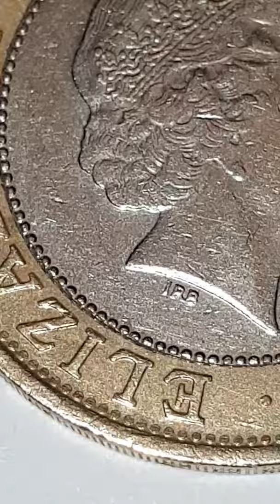UK 2002 £2 English Reverse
XVII Commonwealth Games Manchester 2002

English Reverse

2002 - £2 - Two Pound - Circulated
Bimetallic
Ring - Nickel Brass
Center - Copper - Nickel

Outer Ring Lettering - SPIRIT·OF·FRIENDSHIP·MANCHESTER·2002

Minted - Llantrisant - Wales
Mintage - 650,500

Ian Rank Broadley - Obverse
Matthew Bonaccorsi - Reverse